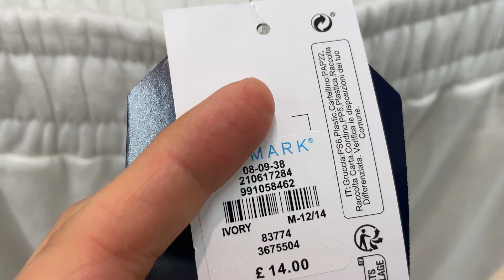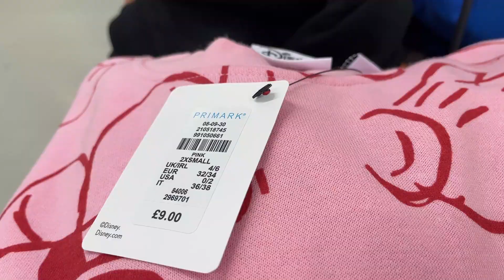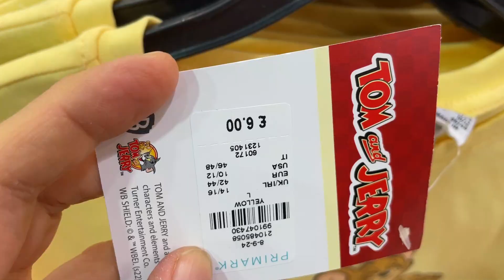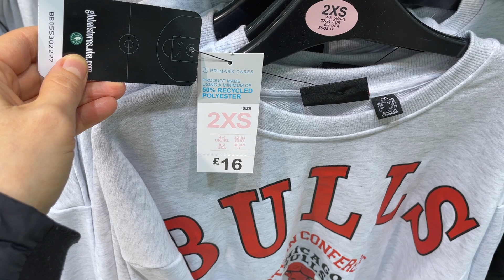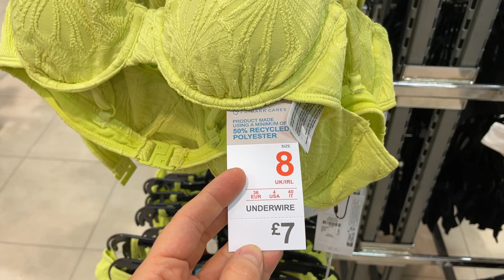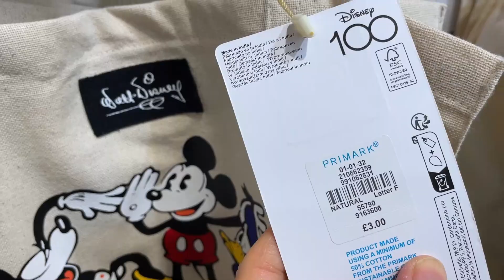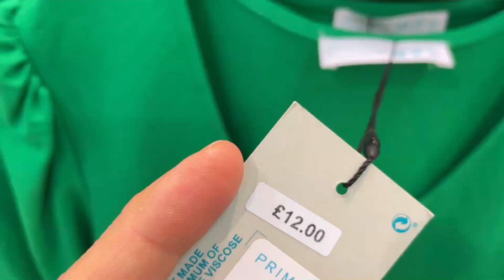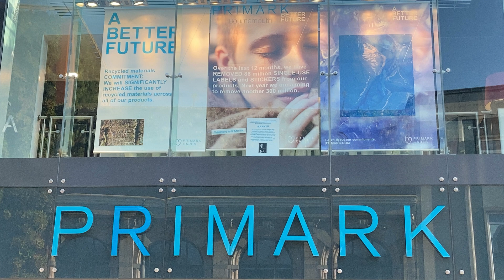PRIMARK NEW COLLECTION - March, 2023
Women's New Collection and the prices @AGAWORLD - PRIMARK